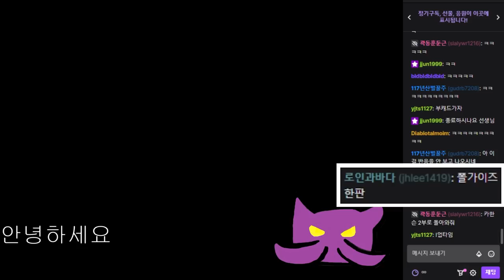"알빠노"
7월30일자 방송입니다